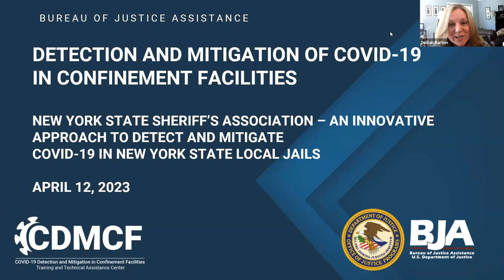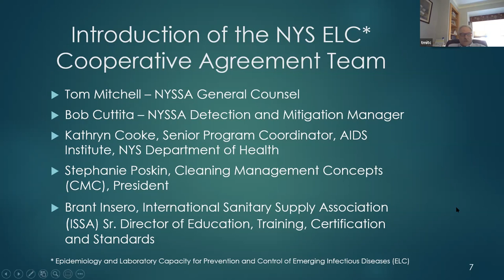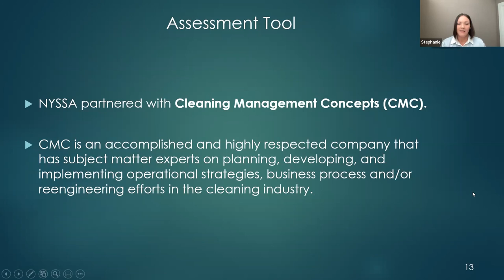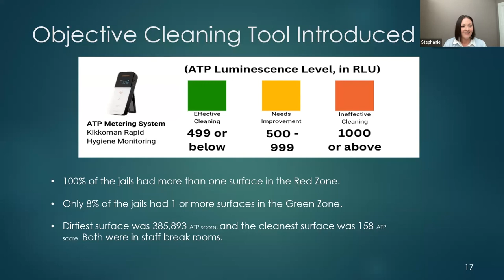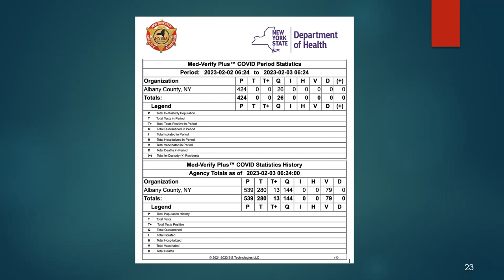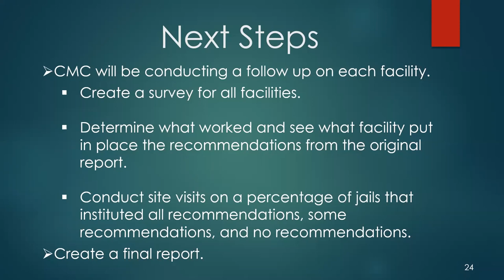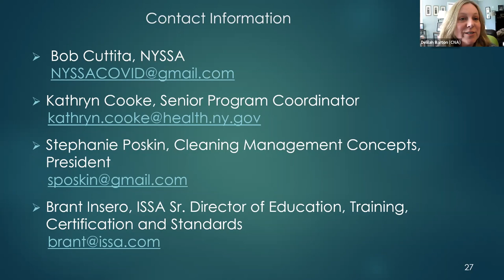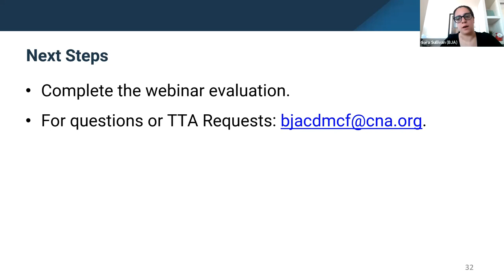An Innovative Approach to Detect and Mitigate COVID-19 in New York State Local Jails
The Bureau of Justice Assistance's COVID-19 Detection and Mitigation in Confinement Facilities Training and Technical Assistance Center hosted this April 2023 webinar featuring the New York State Sheriffs’ Association (NYSSA). The NYSSA is implementing a comprehensive approach to the detection and mitigation of COVID-19 in confinement facilities, which includes clean air, clean surfaces, cleaning management standards, building occupancy/limitations, and a technology infrastructure to enable customized, automatic, and regular alerts based on real-time data.